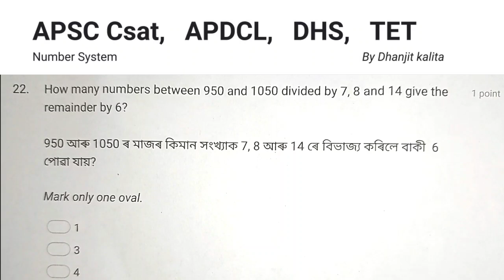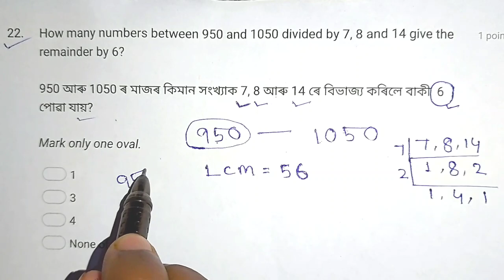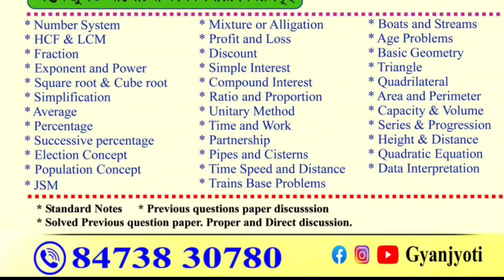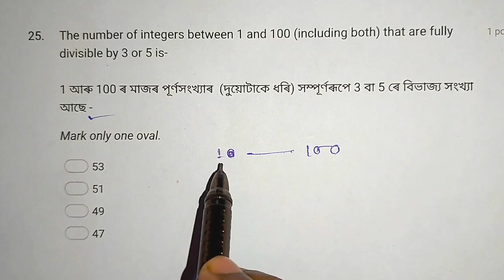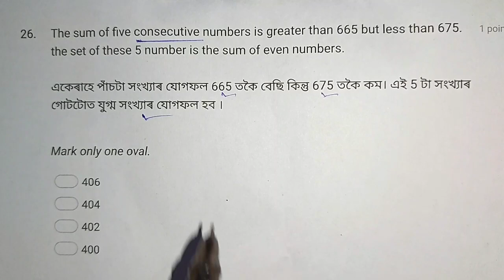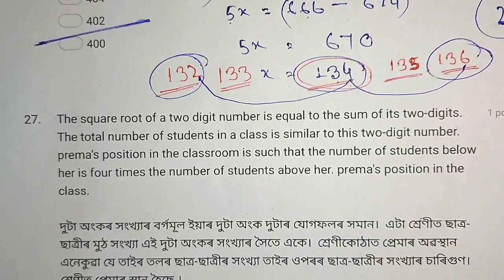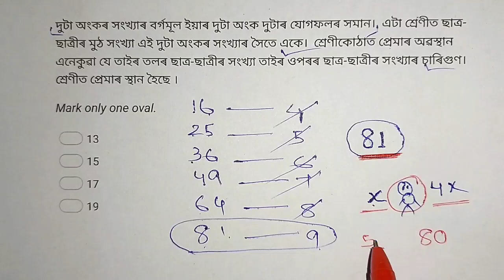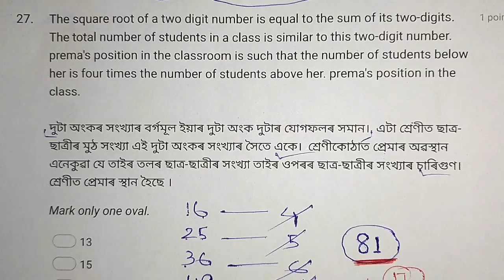Number System -4 | APSC Csat | Maths Course | APSC Prelims | APDCL | DHS | TET | Previous Year Paper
● Reasoning Tricks